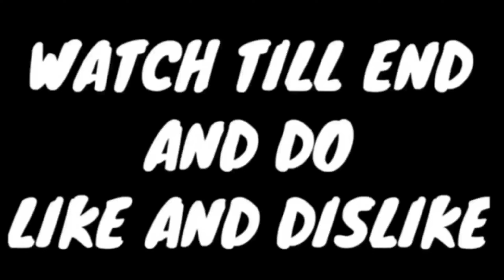DOUBLE M82B IS LOVE ❤️😍 -- FREE FIRE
it's your Hyper come back again with new Sastajugad M82B SKYLORD

THANKS!

⚠️ Warning :- Don't Re - upload my Video and thumbnail If I found you copy my content .